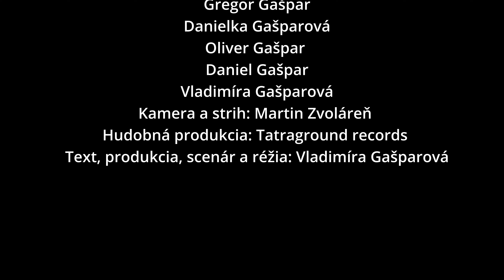Travelkovo - Mami, mami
Takto to býva u nás doma. Ako je to u vás? 👀😎